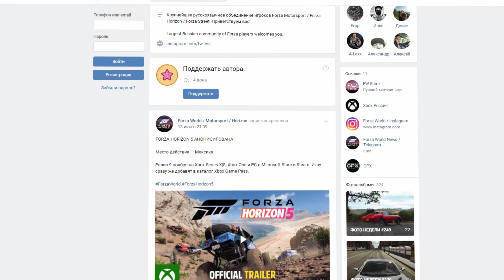Forza Horizon 5 (2021) - НОВЫЙ ГЕЙМПЛЕЙ И ЗВУКИ АВТО!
Наконец-то! Это свершилось! Теперь нормальные звуки двигателей у авто. В этой серии я расскажу:
- Как разработчики записывали звук
- Немного новых геймплеев
- Больше информации о Форза Хорайзон 5